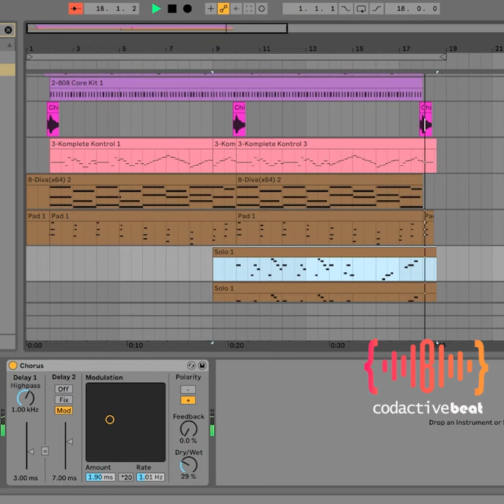Jeanny synth cover [Tribute to Falco]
In this track I've used: Ableton Live's 808 drumset + chimes sample, The Gentleman Piano, and the lovely Diva for pad, bells and solo sounds.